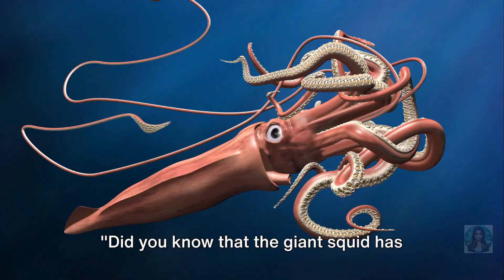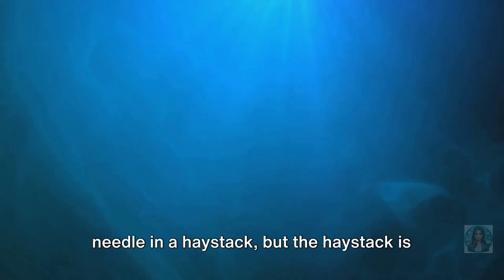Giggles with Giant Squids: A Fun Dive into the Deep Sea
The giant squid (Architeuthis dux) is one of the most enigmatic creatures of the deep sea, known for its tremendous size and the mythic tales surrounding it. These squids can grow to a considerable length, with the largest specimens measuring up to 43 feet (13 meters) for females and 33 feet (10 meters) for males, though there have been reports of individuals up to 66 feet (20 meters) long. These measurements make the giant squid one of the largest living organisms.

Giant squids inhabit deep ocean waters, ranging from the North Atlantic Ocean to the depths of the Pacific and Indian Oceans. Their elusive nature means much of what we know comes from specimens washed ashore or captured in deep-sea photography and videography. They are known to inhabit depths ranging from about 300 to 1000 meters (980 to 3280 feet), where pressure is high, and light is minimal.

One of the most distinctive features of the giant squid is its large eyes, which can be as large as a dinner plate. These are thought to help the squid detect faint light in the deep ocean. The giant squid also has eight arms and two longer feeding tentacles that it uses to capture prey, including fish and other squids.

Despite their size and predatory capabilities, giant squids are not considered a threat to humans, as encounters are extremely rare due to their deep-sea habitat. They are, however, preyed upon by large marine predators, such as sperm whales. The scars found on the skin of sperm whales suggest violent encounters between these two giants of the ocean.

Research on the giant squid is challenging due to their inaccessible habitat, but ongoing studies and technological advancements continue to uncover the mysteries of these fascinating creatures, contributing to our understanding of the deep-sea ecosystem.